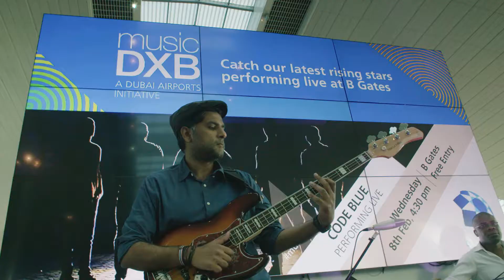Welcome to Dubai Airport - DXB UAE